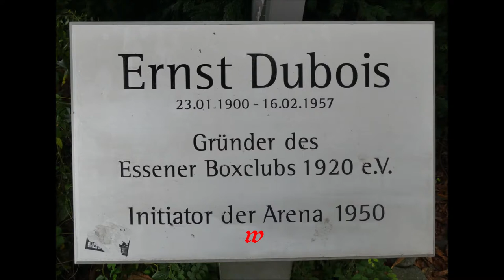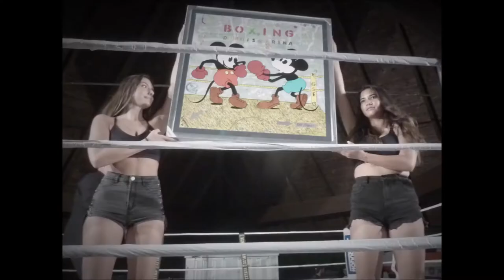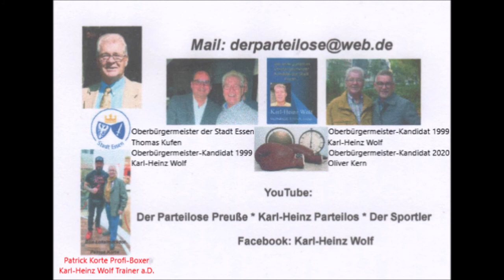Deutschland Essen Profi-Boxen in der Dubios Arena Charity Boxkampf Sandro Baruth vs. Ukrain Warrior